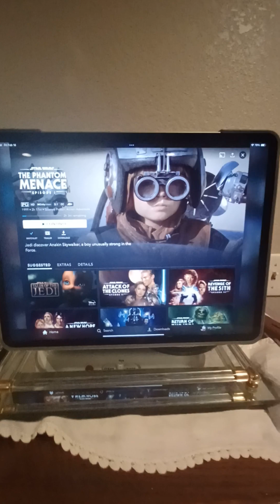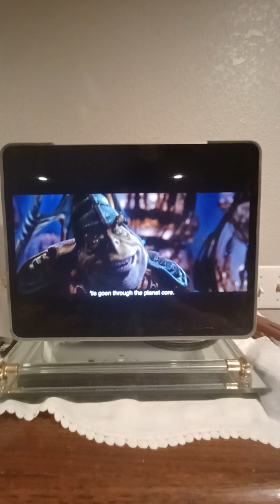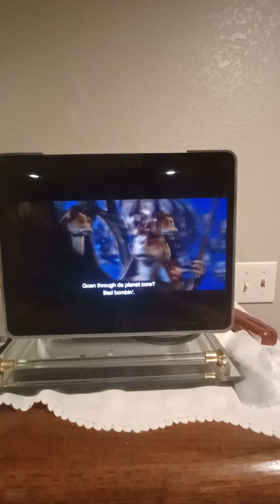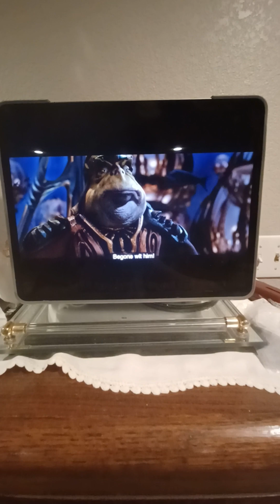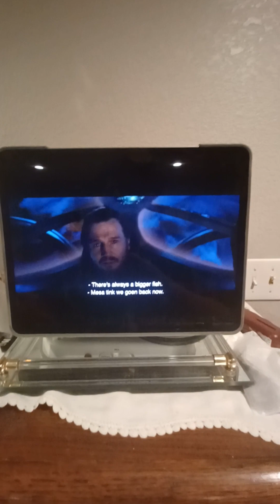Reaction video Star Wars the Phantom MENACE Episode 1 Came out in 1999 part 3 Saturday February 17th